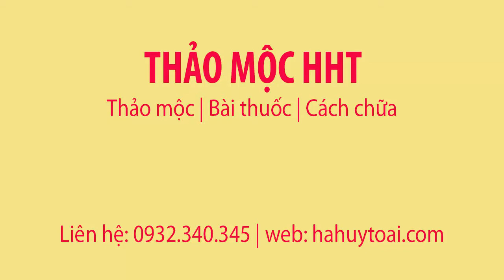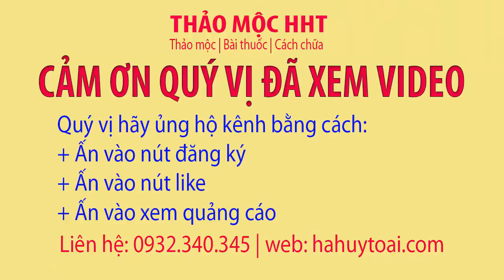CÁCH GIẢI RƯỢU BẰNG THẢO DƯỢC - SAY ĐẾN MẤY CŨNG TỈNH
CÁCH GIẢI RƯỢU - SAY ĐẾN MẤY CŨNG TỈNH
Xuyên khung – Khung Cùng – Tác dụng của Xuyên Khung
Khi mang bầu bị ho làm thế nào – khi mang bau bi ho – ba bau bi

Cám ơn quý vị đã xem vi deo tại kênh hoa hòe của chúng tôi. Quý vị hãy click vào nút đăng ký để được theo dõi các vi deo mới nhất của chúng tôi.